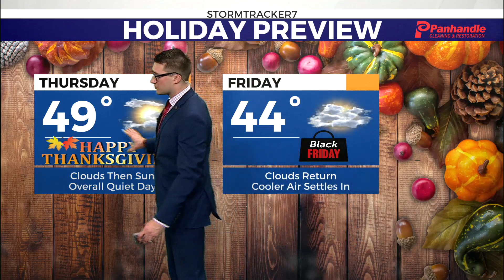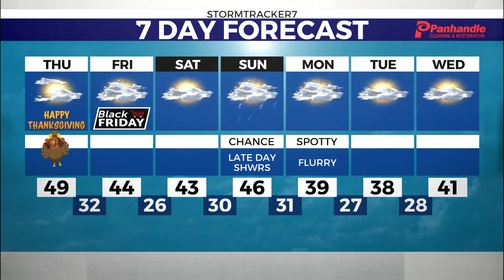Dry but chilly second half of the week